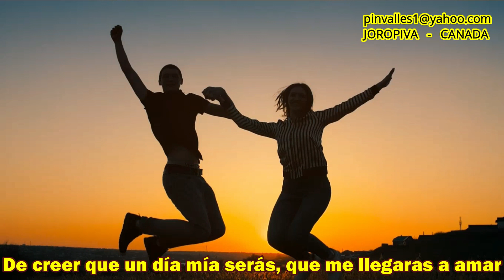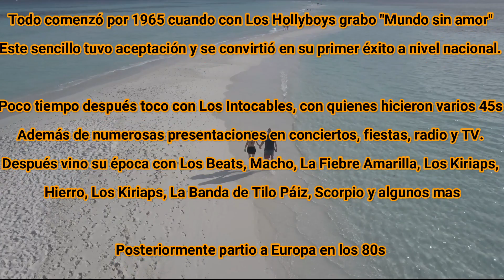OSCAR OLANO 1969 Mi Querido Amor/Original-My Cherie Amour-1969 Stevie Wonder- Henry Cosby-Sylvia Moy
Versión Original   1969  -
My Cherie Amour   -
Stevie Wonder  - Henry Cosby  -  Sylvia Moy

Mi Querido Amor
Mi querido amor, bella como un día de sol
Mi querido amor, eres lo que yo soñé
Mi querido amor, déjame tener la ilusión
De creer que un día mía serás, que me llegaras a amar

Cada instante que a tu lado puedo yo pasar
Yo quisiera detener el tiempo y su correr
Mi querido amor como puedo hacerte comprender
Que te quiero solamente a ti, necesito tu calor

OSCAR OLANO
Nació un 23 de febrero de 1947, en el Puerto de La Unión.
Su padre tocaba guitarra, violín y mandolina y además cantaba.
Todo comenzó por 1965 cuando con Los Hollyboys grabo "Mundo sin amor"
Este sencillo tuvo aceptación y se convirtió en su primer éxito a nivel nacional.

Poco tiempo después toco con Los Intocables, con quienes hicieron varios 45s,
Además de numerosas presentaciones en conciertos, fiestas, radio y TV.
Después vino su época con Los Beats, Macho, La Fiebre Amarilla, Los Kiriaps,
Hierro, Los Kiriaps, La Banda de Tilo Páiz, Scorpio y algunos mas

Posteriormente partio a Europa en los 80s